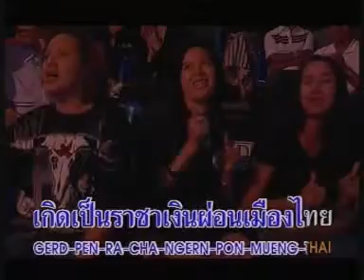VCD KARAOKE บันทึกการแสดงสด เมดอินไทยแลนด์ สังคายนา DISC 2 เพลง ราชาเงินผ่อน